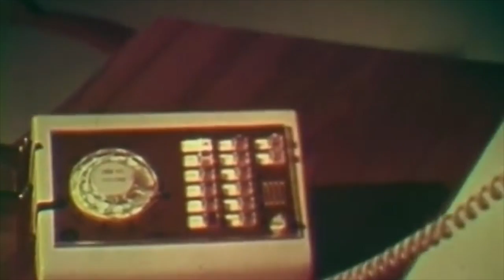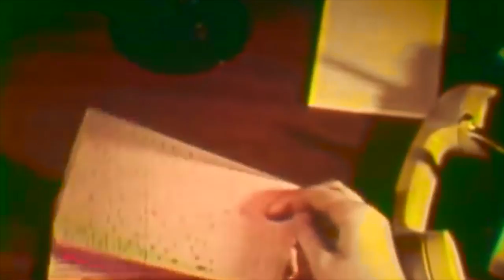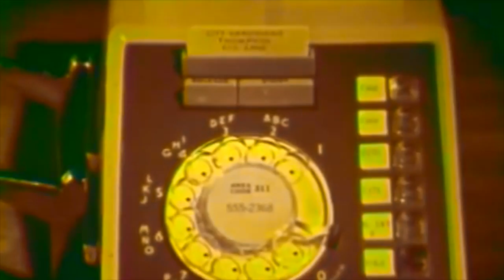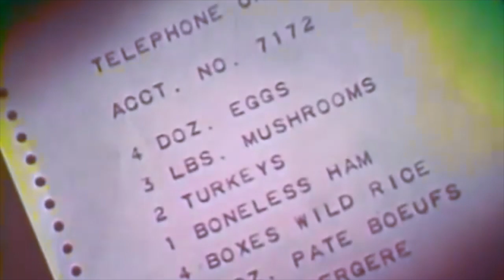Applewild__Modern Machines Mod Life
Modern Machines Mod Life- H. Cragin - Music